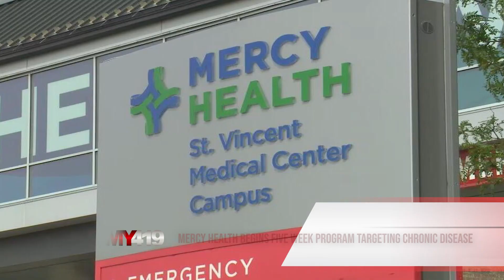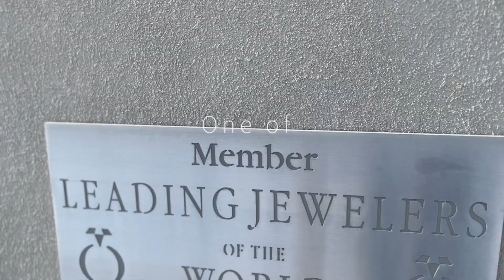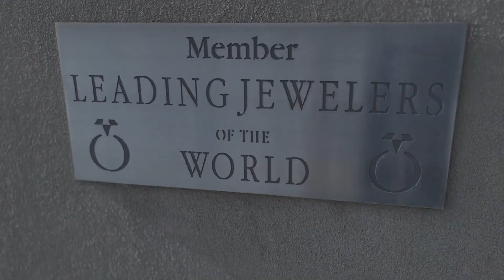April 14, 2023 Webisode 184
LoveMy419  New Episodes Streaming Fridays @ 4p est
Replays Sunday Nights 1:05a on WTOL CBS Toledo